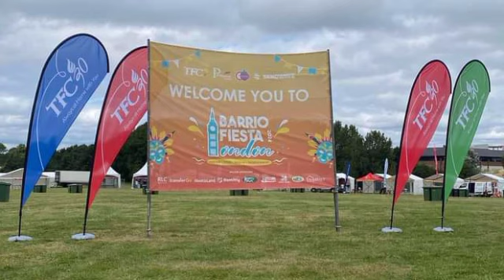BELLE on stage rehearsal na kasama si Sir Martin | Grabe si BELLE hands-on masyado!!.